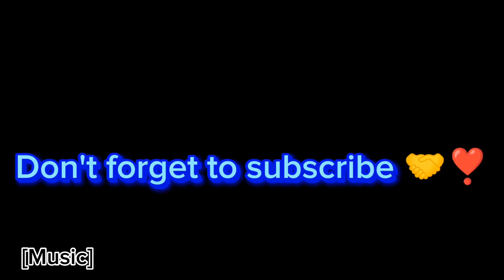Subscribe Q Nahi Bhar Rahe | 1 Subscribe Kardo | Amir Hassan Vlogs | My 11th Vlog❣️